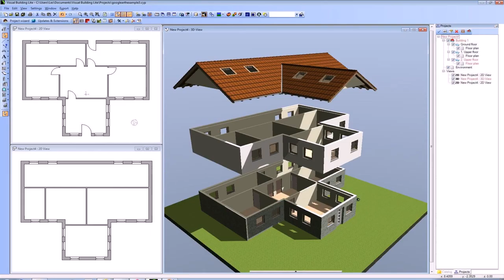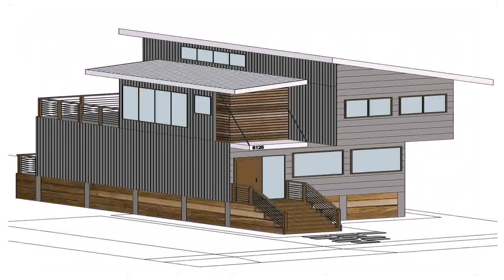Simple Home Plan Dwg (see description)